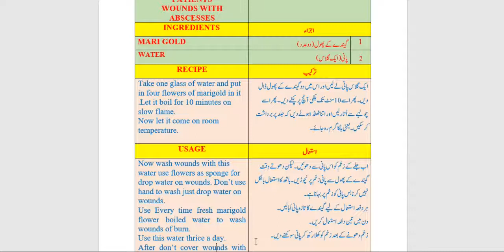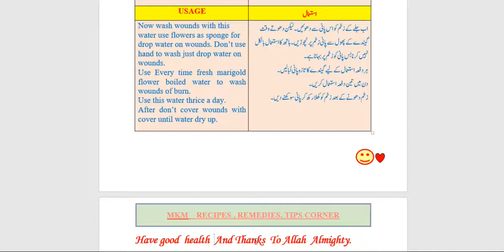Cure For Burn Patient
Recipes, Tips, Remedies MKM Corner